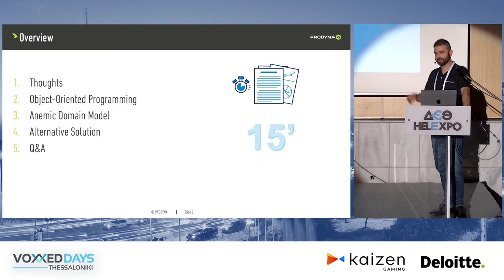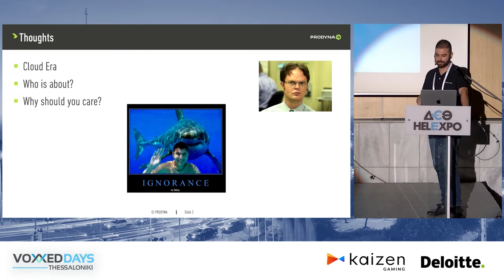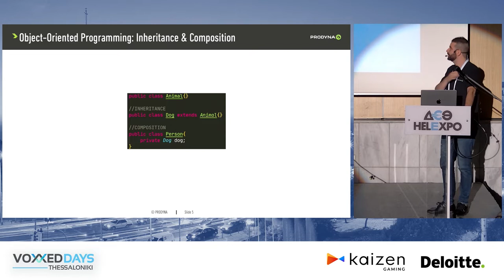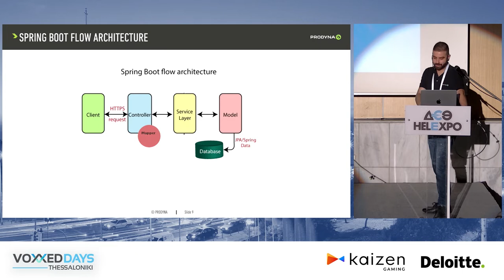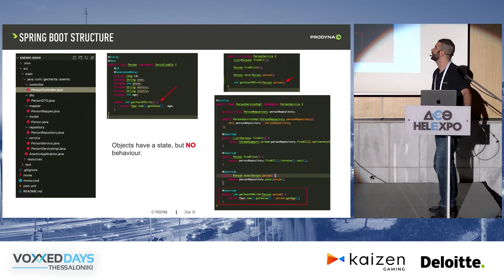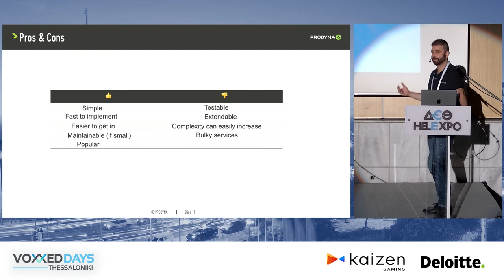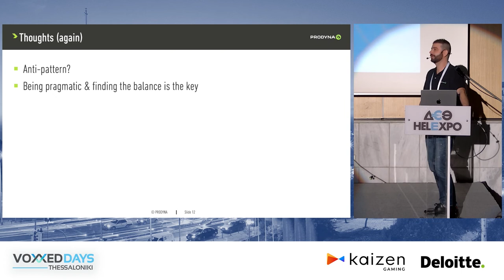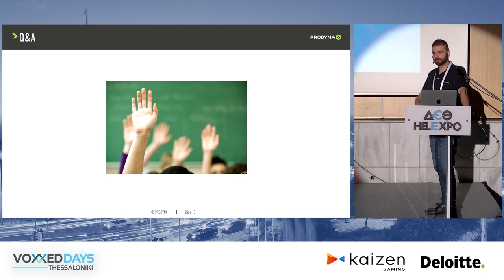Voxxed Thessaloniki 2022 - The anemic domain model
Voxxed Thessaloniki 2022 - The anemic domain model by George Charitakis